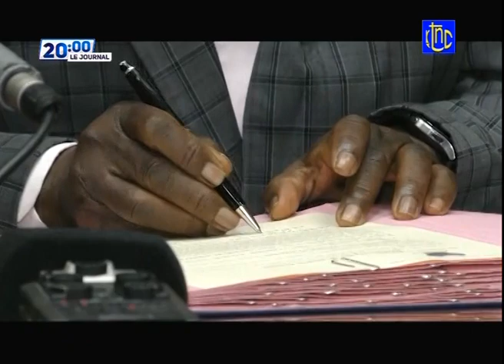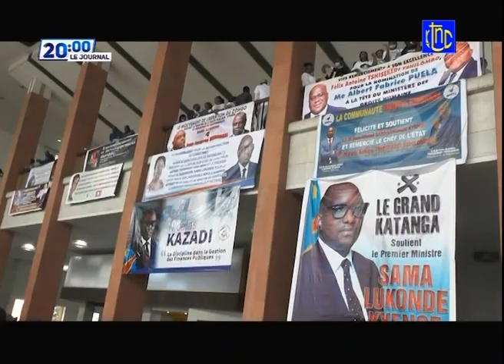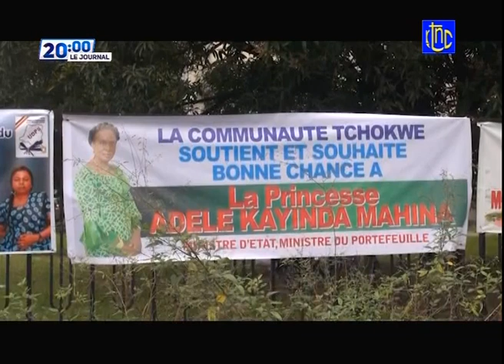🔴 RDC : SUIVEZ LE GRAND JOURNAL DE CE MARDI 27.04.2021 | RTNC